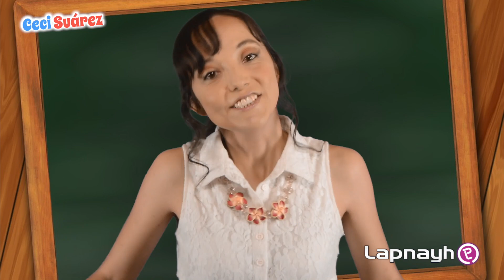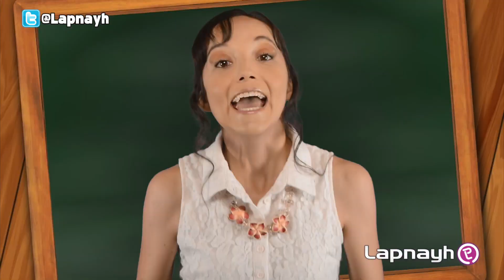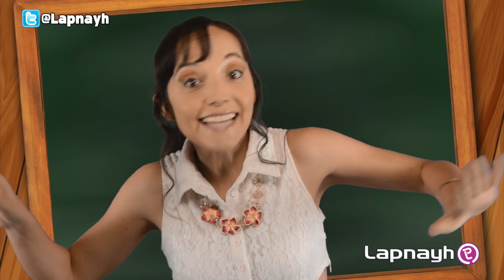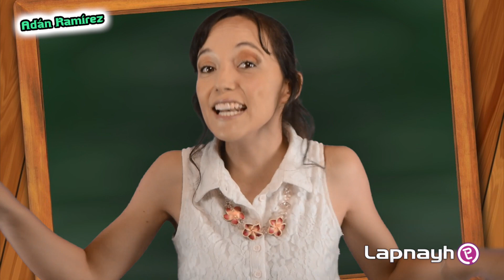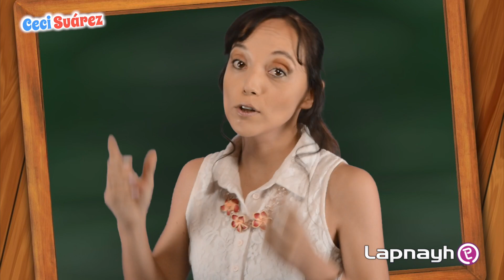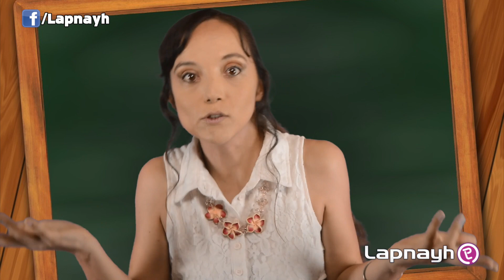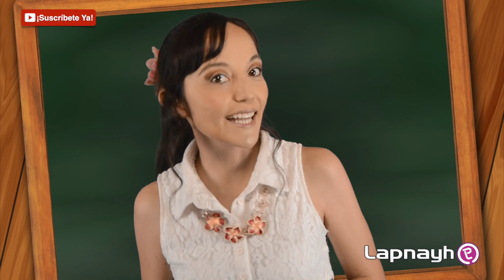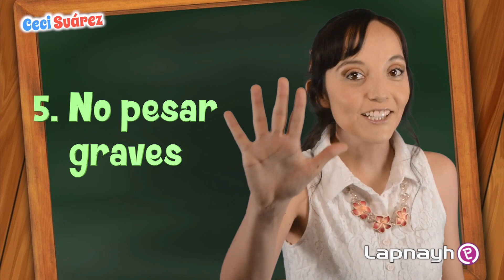PORQUE NO TE SALEN BIEN LOS AGUDOS - Como Cantar Notas Altas - CECI SUAREZ CLASES DE CANTO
Como cantar bien las notas altas sin forzar garganta, te voy a explicar porque no te salen bien las notas agudas - UNETE

⭐ MUSICA ⭐ INSPIRACIÓN ⭐ TRANSFORMACIÓN ⭐